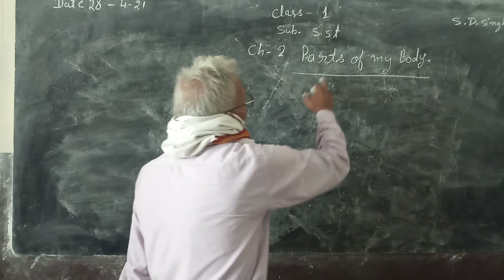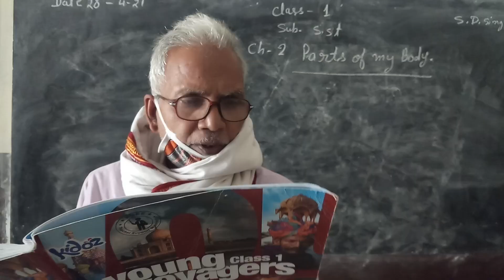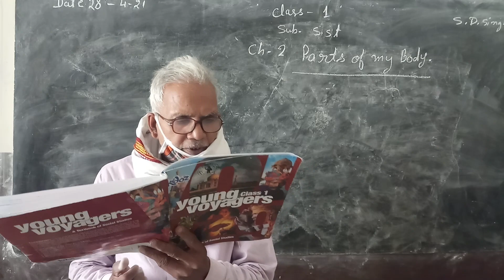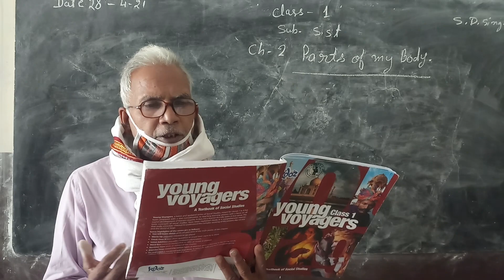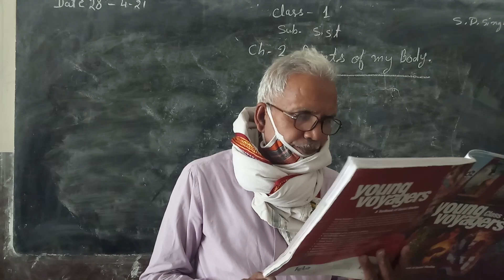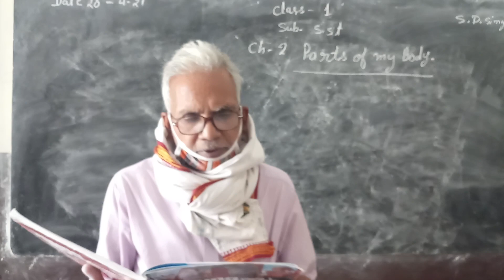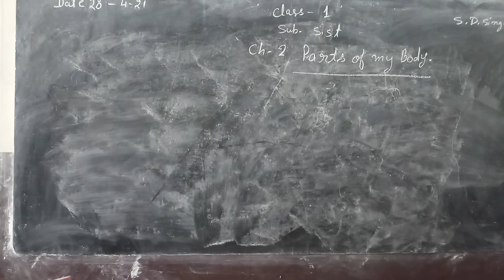1st SSt Ch 2 Parts Of Our Body